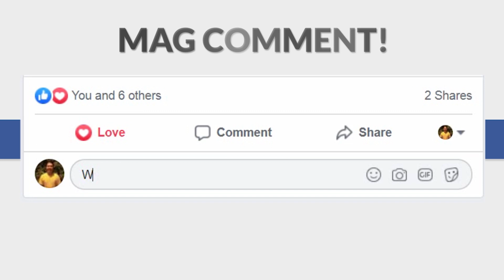PAGGAMIT NG CHARCOAL POWDER, MAINAM NGA BANG PAMPAPUTI NG NGIPIN